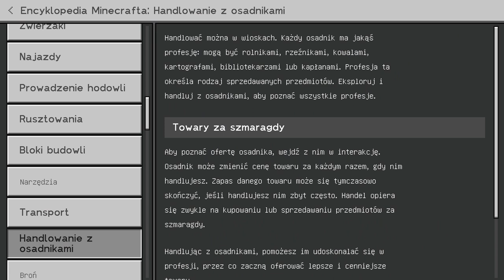Minecraft Bedrock Przetrwanie Budowanie miasta Fenu Część 306